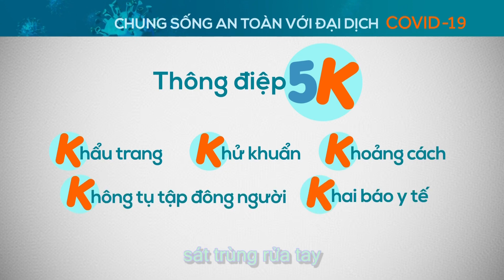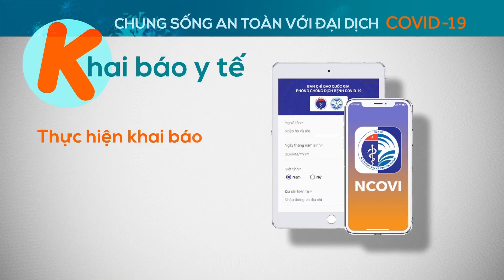Chiến Thắng Covid | Thanh Hoài ft Lê Huy OFFICAL | Cả Nước Chung Tay Chống Dịch | Bản Tiếng Việt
Ca Khúc 2021 Lan Toả Thông Điệp 5K - Kêu gọi Mọi Người Chung tay Chống dịch Covid - 19
Sáng Tác : Nguyễn Sáng
Thể Hiện : Thanh Hoài ft Lê Huy
Thưc hiện sản xuất âm nhạc : Lã Văn Cường
Hoà Âm : Minh Mẫn
Thu âm : Paul Trần Phan
Editor & Production Video : Jake DT Laceon

Tòa soạn: Số 42/29, Nguyễn Chí Thanh, Ngọc Khánh, Ba Đình, Tp.Hà Nội
Phía nam: 200c Võ Văn Tần, Phường 5, Quận 3, Tp.HCM
Tổng thư ký tòa soạn: Đỗ Quang Trưởng
Hotline Phía Nam: 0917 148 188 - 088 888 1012